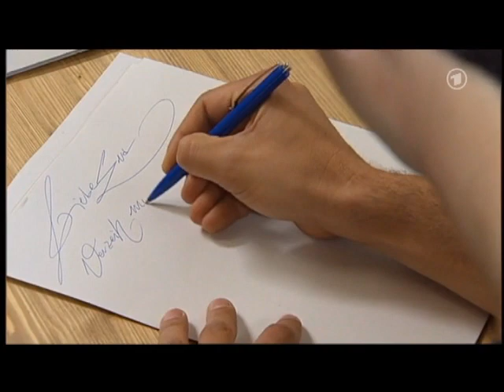Folge 1330 Teil 1